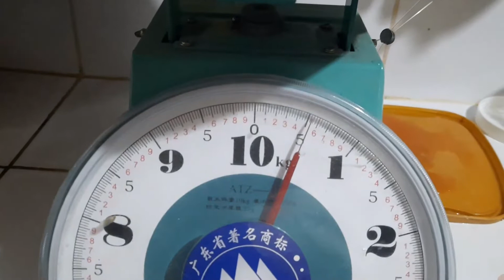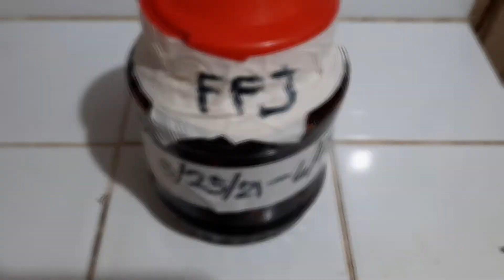Paano gumawa ng mga Organic Liquid Fertilizers? [Fish Amino and FFJ]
Pag-uusapan natin ang pagawa ng mga Organic Liquid Fertilizers:

Organic Liquid Fertilizers
Part 1
Part 2
*Fermented Plant Juice
*Seaweed Fertilizer
*Calphos (Calcium Phosphate)

Dahil magiging mahaba na ang video, may Part 2 po tayo. :)

Also, Thanks to Jarico for this wonderful music. :)